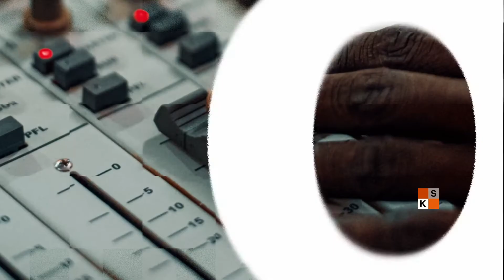Le forum de la presse de ce vendredi 17 juin 2022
Au menu du forum de la presse de ce vendredi 17 juin 2022 :
- L’interpellation, mardi à l’Assemblée Nationale, du ministre de l’éducation nationale, Pr Ibrahim Natatou, sur les écoles fermées au Niger, pour causes d’insécurité.
-Le forum national sur la lutte contre les feux de brousse au Niger, organisé les13 et 14 juin 2022, à Niamey.
-Le rapatriement à  Niamey le 08 juin dernier, de plus de 500 mendiants nigériens du Ghana dont, une grande majorité d’enfants.
-Du sport avec la victoire du Niger aux championnats d’Afrique d’athlétisme du 08 au 12 juin en Ile Maurice ; La sprinteuse  Amina Seyni a remporté la médaille d’or, sur les 200 mètres.
Invités :
-Ousmane Sidikou, journaliste indépendant
-Maïmouna Diado, journaliste indépendante également.
- Abba Kiari Arimi, journaliste à la radio Alternative.
Modérateur :Michel Dédji.